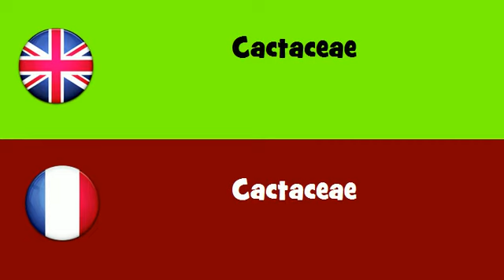FROM ENGLISH TO FRENCH = Cactaceae